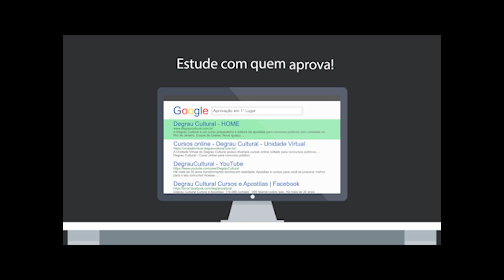Degrau Cultural - Depoimento 1° lugar no Bolsão da Carreira Pública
Veja o depoimento do nosso aluno aprovado em 1° lugar no Bolsão da Carreira Pública.

Degrau Cultural, há mais de 30 anos transformando sonhos em realidade. Venha conhecer as nossas Unidades Presenciais, nossas Apostilas Preparatórias para Concurso e a nossa Unidade Virtual.

Excelência em Concurso Público é na Degrau Cultural.